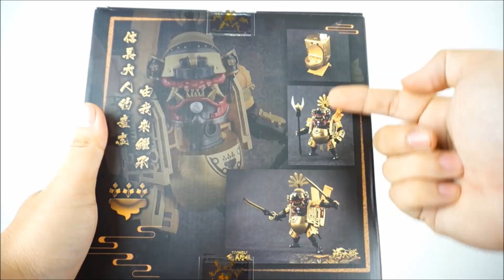Review W-01G Dirtyman ver Hideyoshi